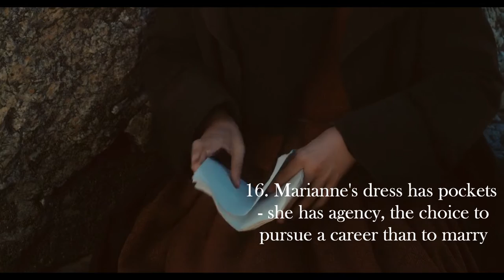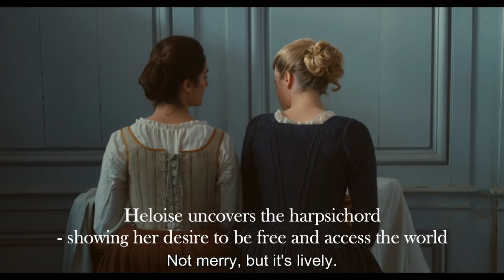28 Things You Missed on Portrait of A Lady on Fire - Part 3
28 Things You Missed on Portrait of A Lady on Fire - Part 3

Let's unravel Portrait of A Lady on Fire's hidden gems! In this video, we'll look again at details, symbols, and parallelisms you might have missed during your first, second, or even tenth watch.

Huge shout out to Sapphic Culture Club podcast for sharing some of the key features in this list!